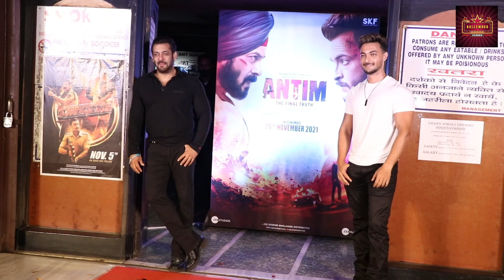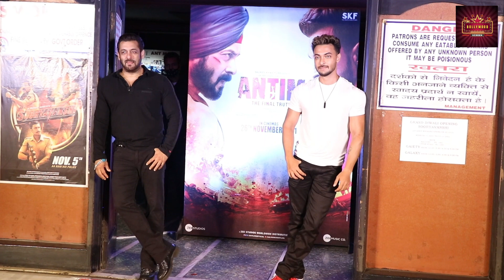Salman Khan Reopening Getty Galaxy Theater After Covid @ The Trailer Launch of Film Antim With Ayush